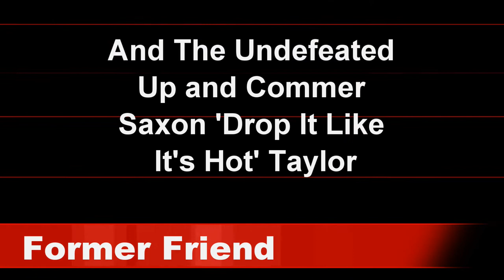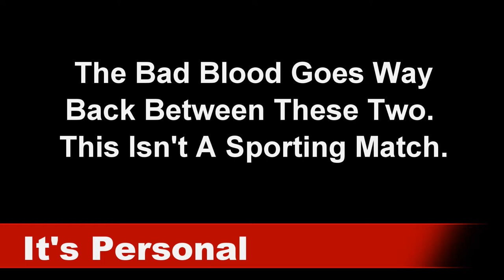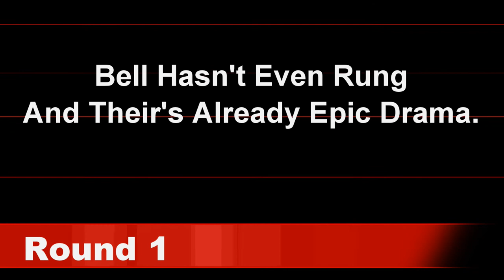1:6 Scale Diorama Photo Story - The Belt - Boxing Drama